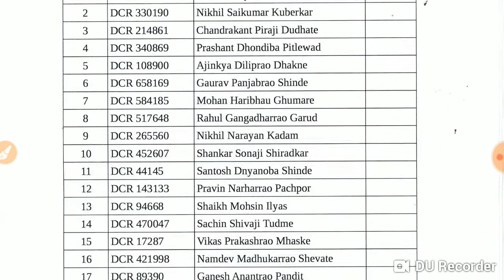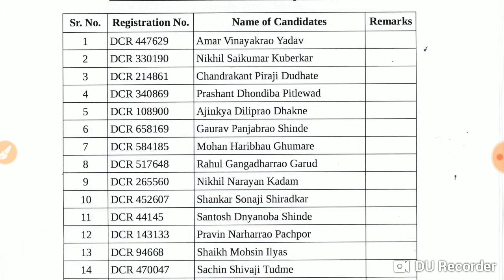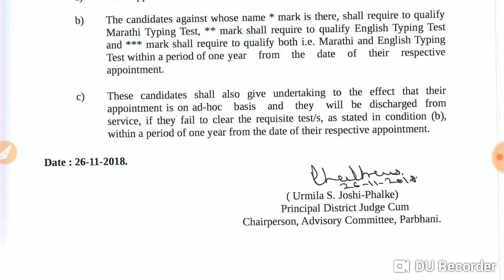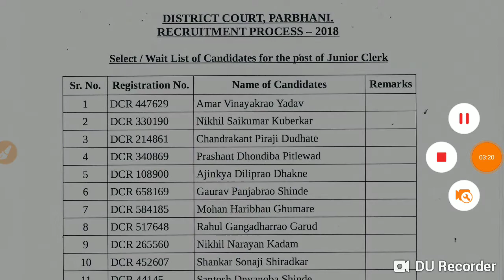PARBHANI DISTRICT COURT RESULT 2018